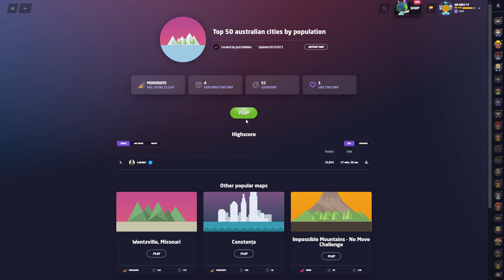Crushed!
Top 50 Australian cities by population.
Cheers,
SID KNEE.